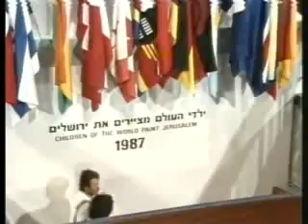LOS NIÑOS DE LA PINTURA DE MUNDO JERUSALÉN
Vea la capital de Israel por los ojos de los jóvenes ganadores de una competición mundial para ilustrar la Ciudad Santa en su año 3,000th. La cámara sigue a los niños como ellos visitan sus sitios históricos y santos.